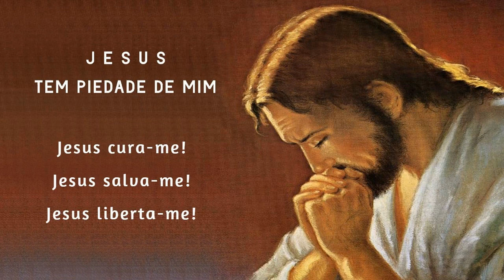Terço da Libertação 21/02/2023